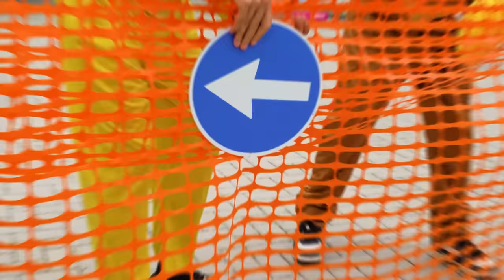GIOCHIAMO A MARIO KART NELLA VITA REALE CON I NOSTRI AMICI CHALLENGE!🚗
Giochiamo a Mario Kart nella vita reale con i nostri amici challenge! Giochiamo a Mario Kart come nel film di super Mario e cantiamo la canzone di Peach! Ninna è stata rapita!